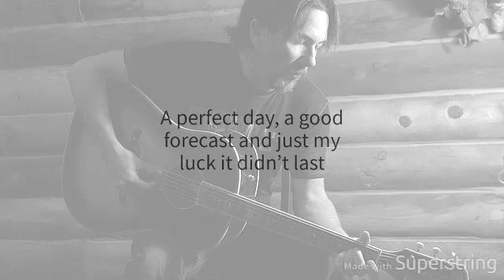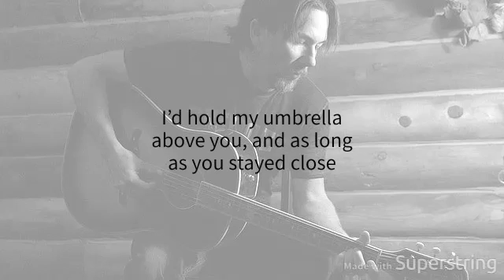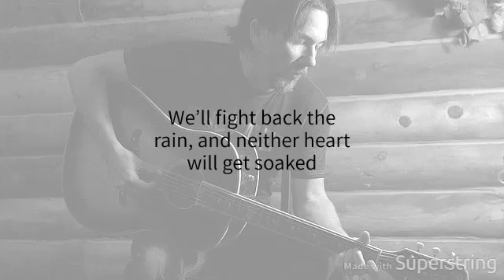MY UMBRELLA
Lyrics by Gary Leiter